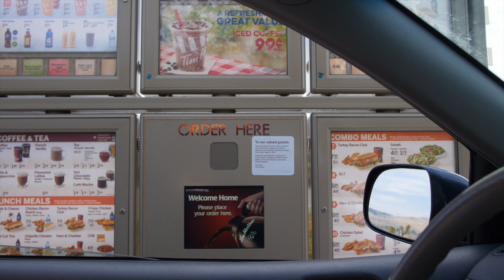1ST TIME in Tim Hortons! Trip to Kamloops | Vlog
In this video I'm trying out the very canadian Tim Hortons! They sells sandwiches and donuts and coffees. Then I am off to Kamloops, a small city in BC.

Hello! I'm Stepan. I recently moved to Canada. For me this is one crazy country, so I will do my best to share you with you my thoughts and adventures in the land of maple syrup and friendly people.